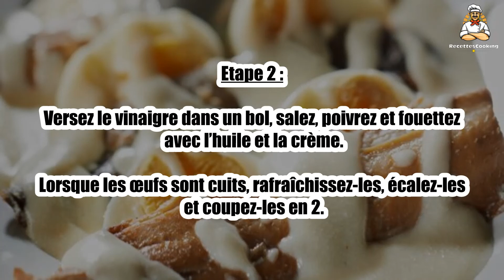🐟 Harengs Fumés à la Fécampoise – Un Plat Traditionnel et Savoureux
Les harengs fumés à la Fécampoise sont une spécialité régionale riche en saveurs, où le hareng est sublimé par son fumage traditionnel. 🐟🔥 Un plat savoureux et simple à préparer, parfait pour un apéritif ou un repas léger. Découvrez cette recette pleine de caractère !